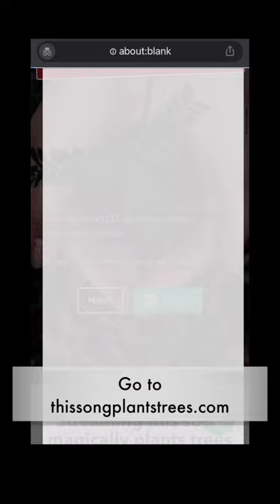Plant Trees by Listening to Music 🎵🌳🌳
In this video, I've shared an website which will plant trees whenever you listen to a 31 seconds music that's on their website. You can add this to your streaming service and start listening and plant trees on your way! 🌳